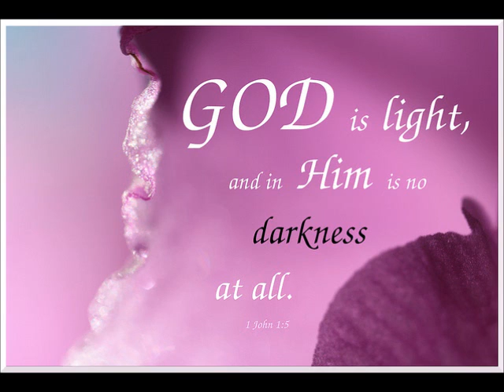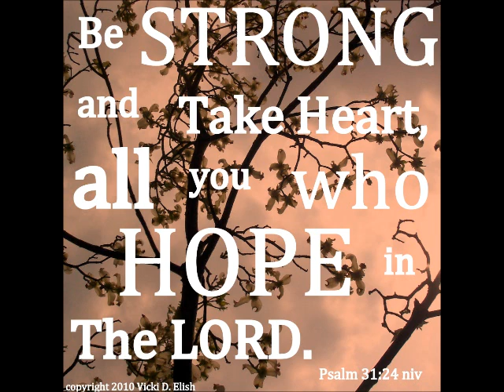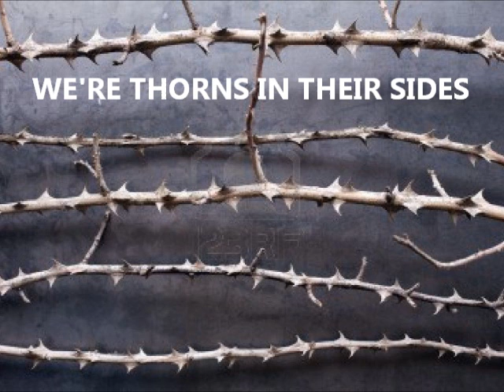IMPLACABLE SUPERNATURAL PHYSICS ~by Zeph Daniel